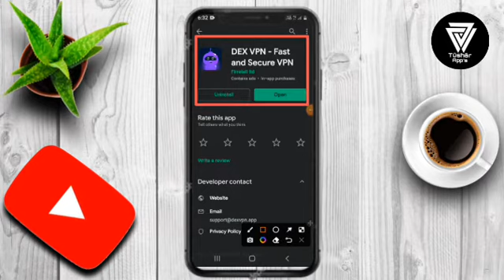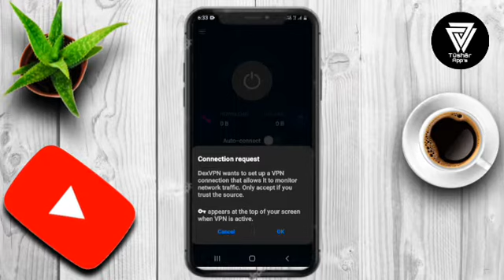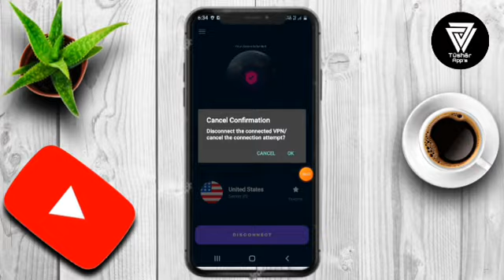Dex Vpn || Dex Vpn App kaise Use kare || How to Use Dex Vpn App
Provide a network for all your needs using DEX VPN. Easy protect your online data and safeguard your privacy Short for Virtual Private Network, a VPN creates a secure connection between you and the internet. It provides you with an extra layer of privacy and anonymity, so you have Save privacy: Use any server from anywhere you want. Maintain anonymity and data privacy